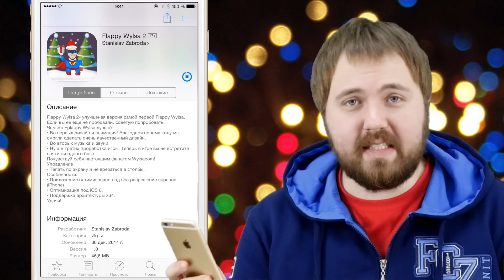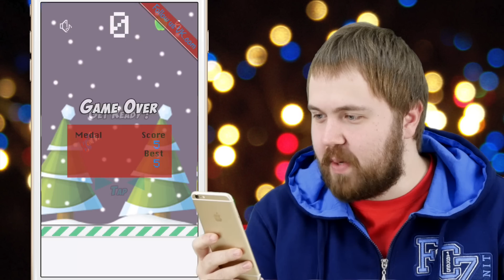Flappy Wylsa 2 - OMG...